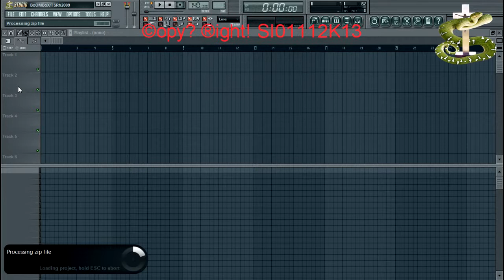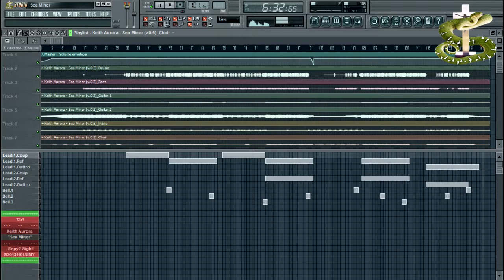[SIMV101] Keith Aurora - Sea Miner [SI01112K13]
The debut single of Keith Aurora, "Sea Miner".
Instrumental Rock music, 100% created in Fruity Loops. ;)